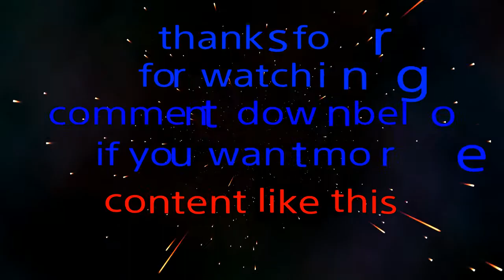Trick shot montage